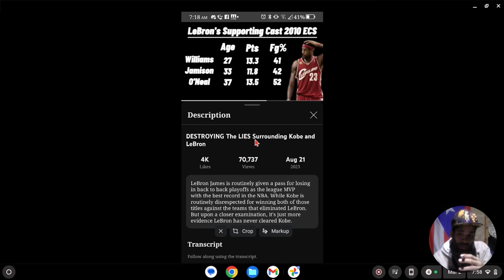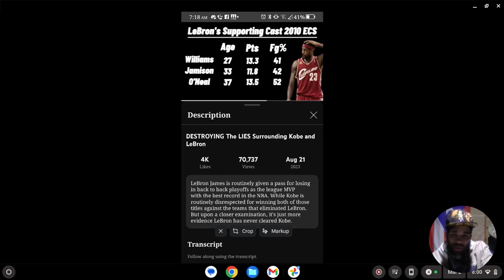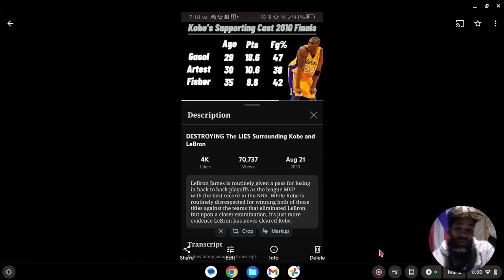KOBE 2010 LAKERS & LEBRON 2010 CAVS VS BIG 3 CELTICS!!!! *MUST WATCH